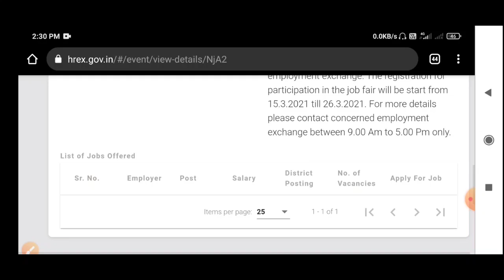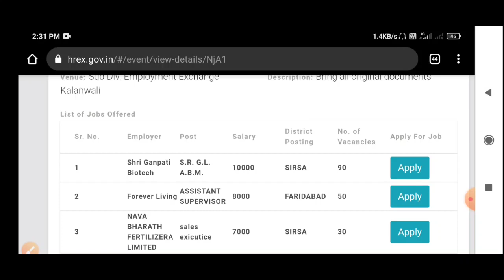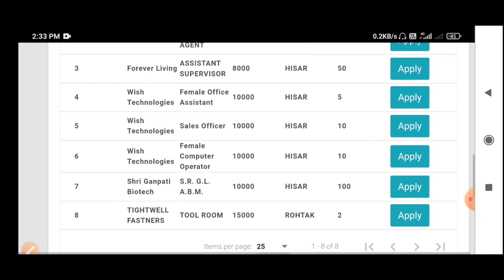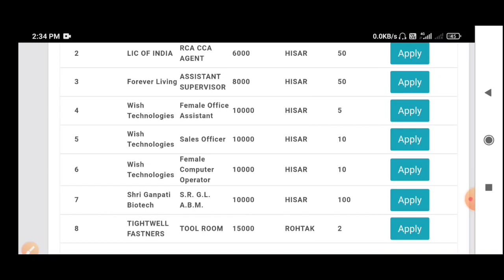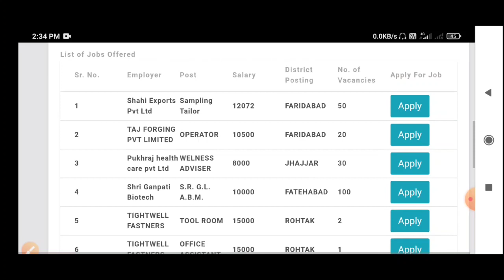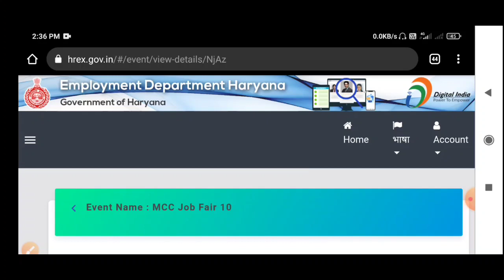सक्षम योजना बड़ी अपडेट | हिसार, सिरसा, पानीपत, यमुनानगर, फरीदाबाद और झज्जर में बड़ी भर्ती